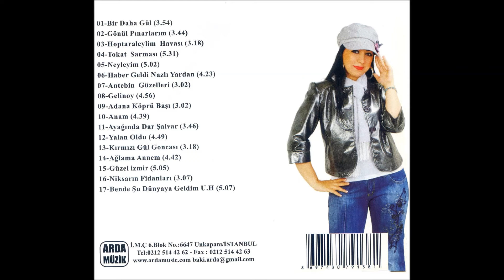Seyhan Güler - Hoptaraleylim Havası [ © ARDA Müzik ]